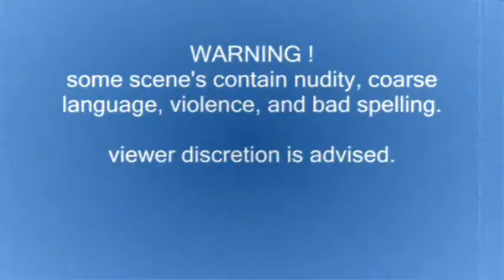taylor episode 43 cheyanne's horse.wmv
clair is on the camera and cheyanne is on her horse.